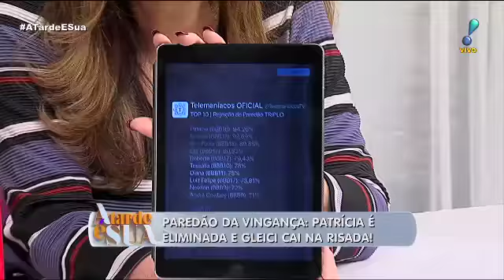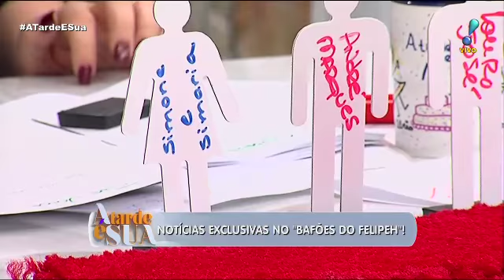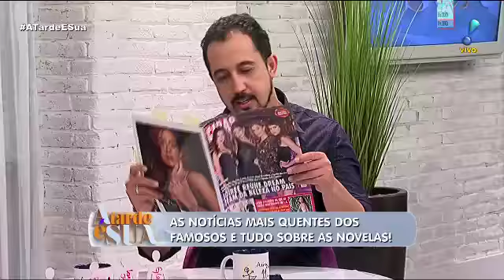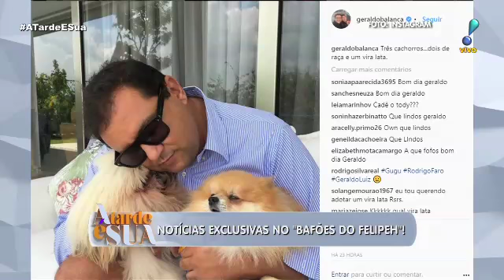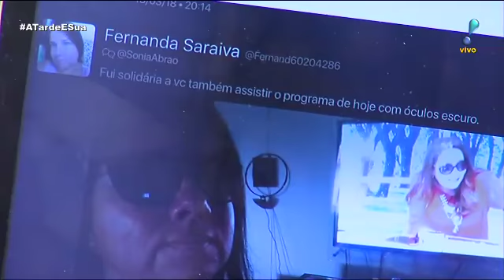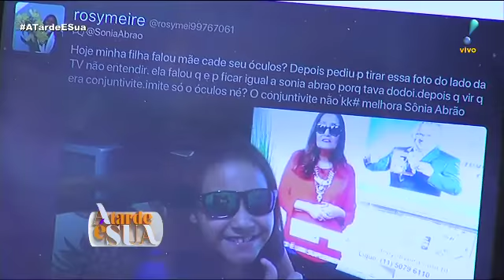A Tarde é Sua (14/03/18) | Completo